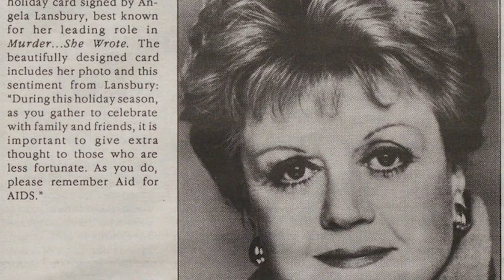Angela Lansbury (96 year) Health and Longevity tips of a Legendary Actress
In the entertainment industry, few names are as well-known and respected as Angela Lansbury. She has been captivating audiences for decades with her stunning performances, and even in her 90s, she continues to inspire us with her timeless beauty and talent. In this video, we'll take a closer look at the life and career of this legendary actress, and explore how she managed to remain youthful and vibrant even as she entered her golden years.

00:00 Angela Lansbury
00:19 Background of Angela Lansbury
03:50 Lansbury secrets to her youthfulness and vibrancy
06:41 Lansbury obstacles and challenges
05:43 Lansbury filantropic and activist causes